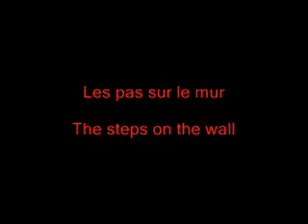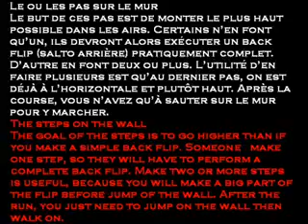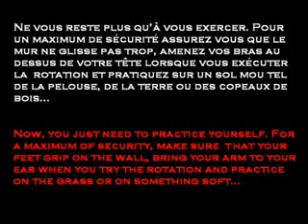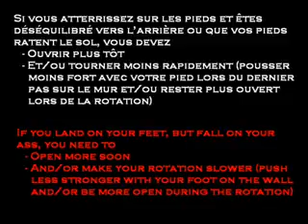Wall flip tutorial